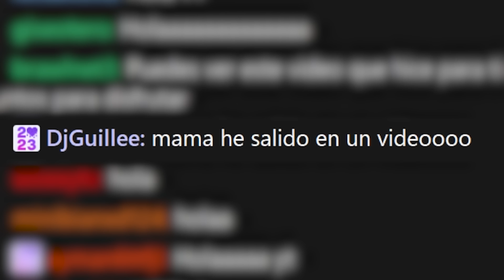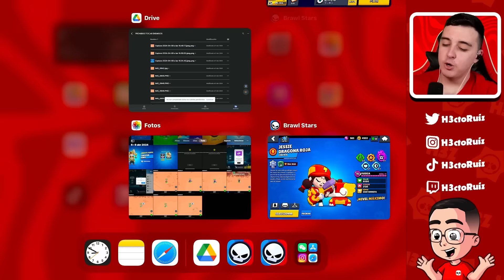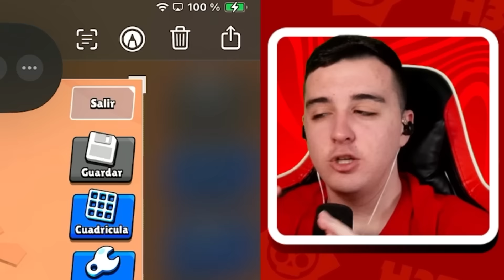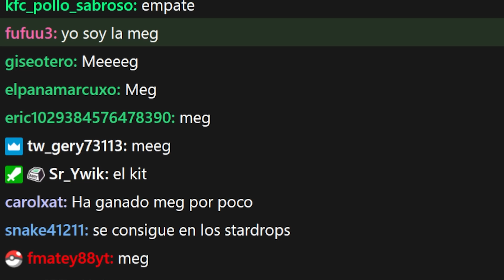HAGO UN *CONCURSO DE MODA* con SKINS EXCLUSIVAS 🤫🔥 Brawl Stars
✅ Uso Skin Exclusivas en un Concurso de Moda en Brawl Stars y esta fue la Ganadora 👀 ¿Cual es la Mejor Skin Exclusiva de este Minijuego? 🤡🚨